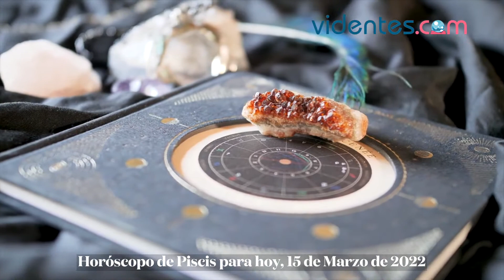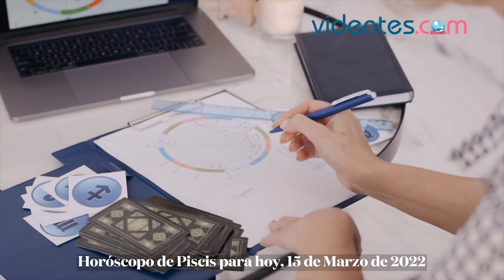HORÓSCOPO DIARIO 🔥🌞🥰 PISCIS ♓️ MARTES, 15 DE MARZO DE 2022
Horóscopo de hoy, martes 15 de Marzo de 2022. El horóscopo para hoy: descubre tu futuro gracias a mi horóscopo diario para ti.